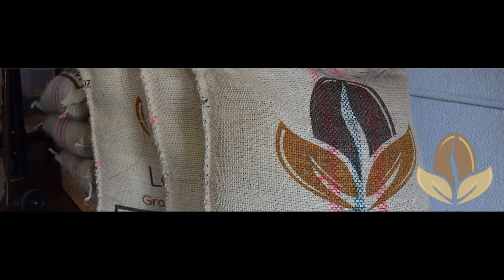Montoro Caffe WHOLESALE " We Do It Right "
Montoro Caffe Wholesale for Serious Inquiries EMail Your Requirements to

Best Regards